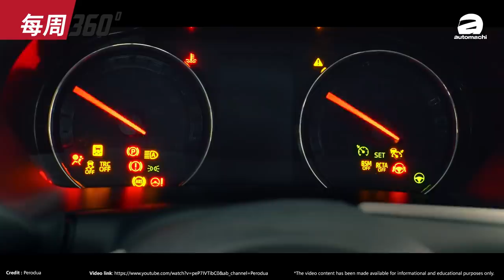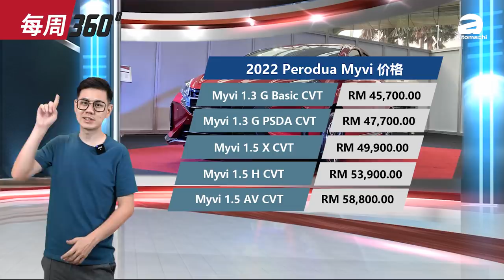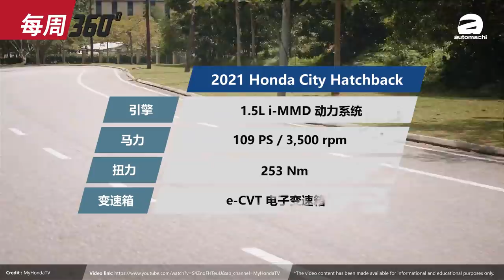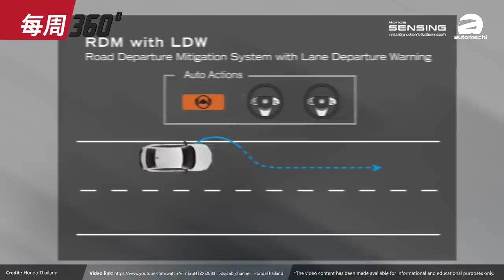Honda Civic FE 大马版将提供 RS 运动车型！（每周360）｜automachi.com 马来西亚试车频道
1.Hyundai二手价媲美日系车？
2.2022 Perodua Myvi 正式在我国发表！
3.Honda City Hatchback 实车现身我国
4.Mazda CX-50 正式登场！
5.Honda Civic FE 我国版规格曝光